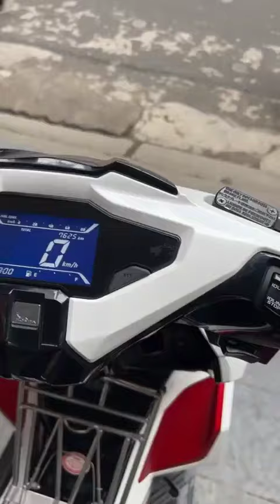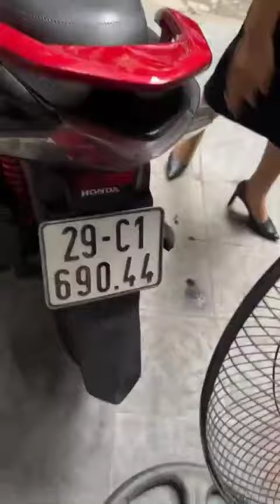Hàng về: Exciter 2017, Future Fi 2019, Airblade 2020, Vision 2018, Click 2010... gọi ngay 0976555223